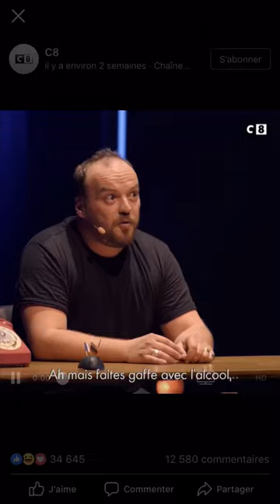Alban Ivanov - l’alcool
Alban Ivanov dans l’élément perturbateur - l’alcool